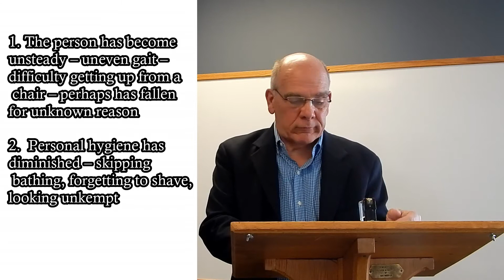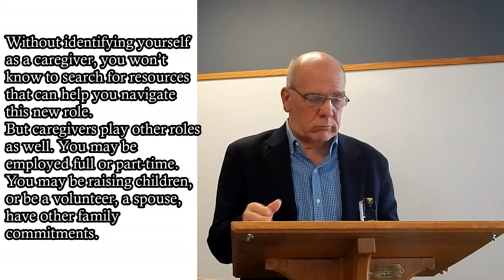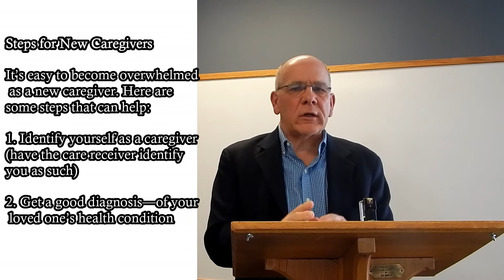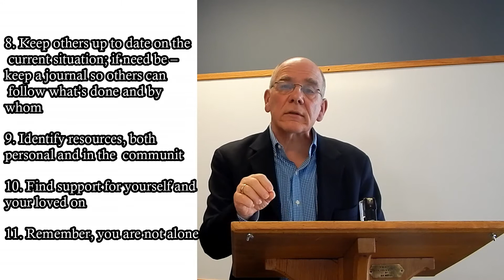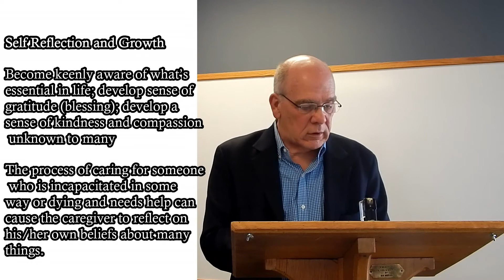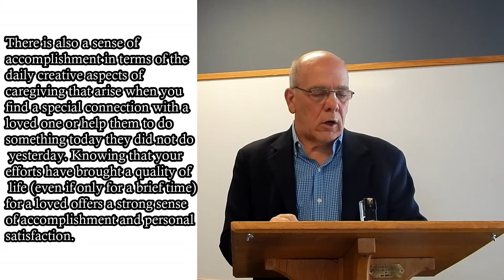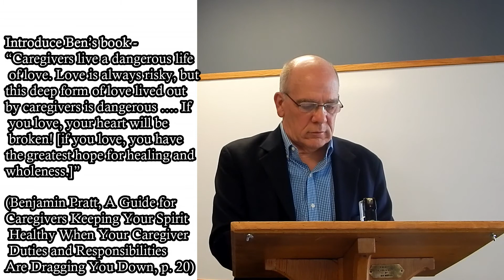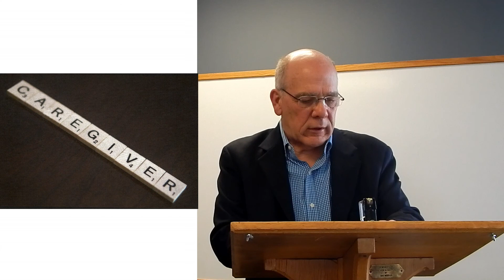LPC - Adult Faith Formation Series: Caregiving, Part2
Adult Faith Formation Series: Caregiving, Part 2 at Lakewood Presbyterian Church, Lakewood, Cuyahoga county, Ohio, USA